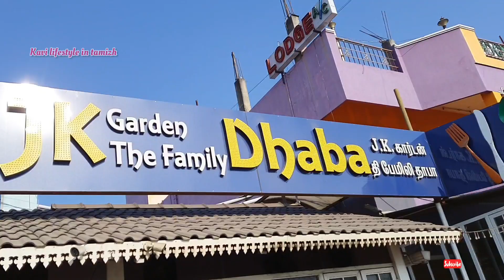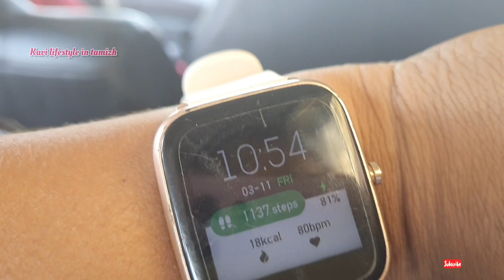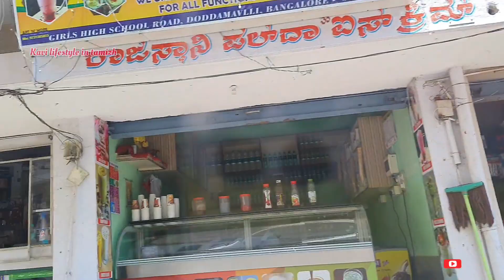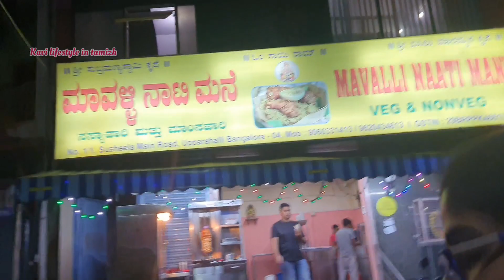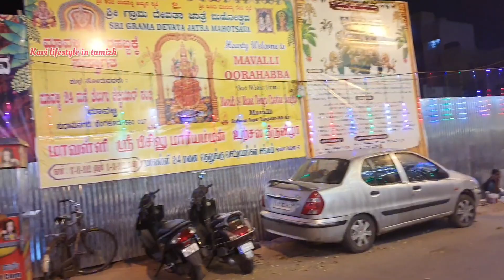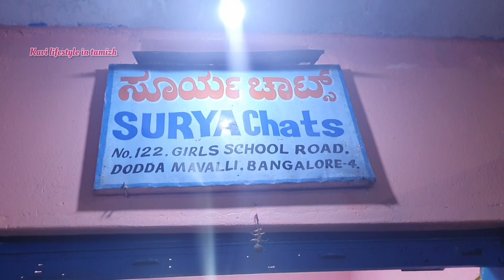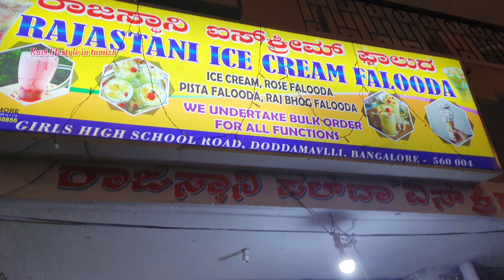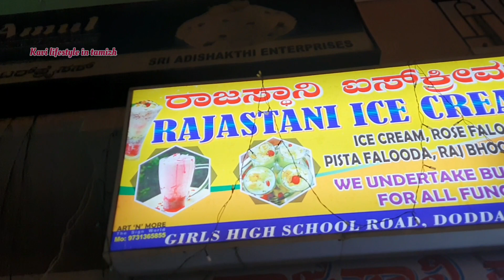பெங்களூர் trip போகலாம்😉 Bangalore trip with my sizy family😍Bangalore Mavalli Mariyamman thiruvizha🤗